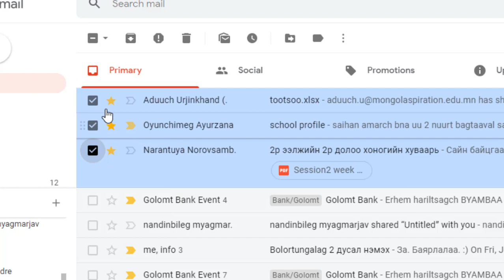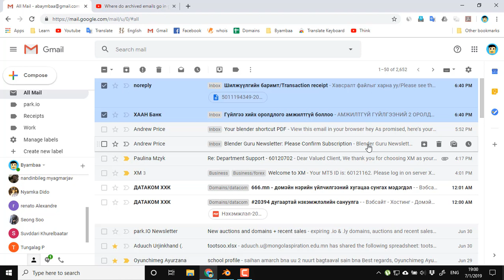Хэрхэн Gmail дээр мэйлээ АРХИВлах вэ- Бямбаа | Byambaa | Онлайн хичээл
Мэйлээ архивлана гэдэг нь устгахгүйгээр мөн inbox -д ил харагдахгүйгээр gmail дотроо байлгасаар байхыг хэлнэ.
Ингэж хадгалсан мэйл нь хайлтад гарч ирнэ.
Мөн "All MAIL" хэсэг рүү ороод бүх мэйлүүдээ харах боломжтой.